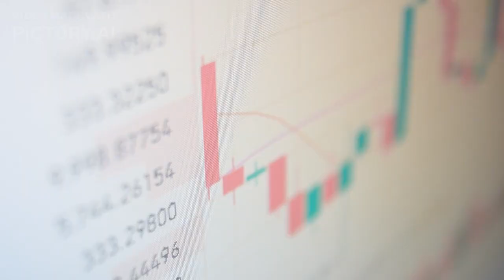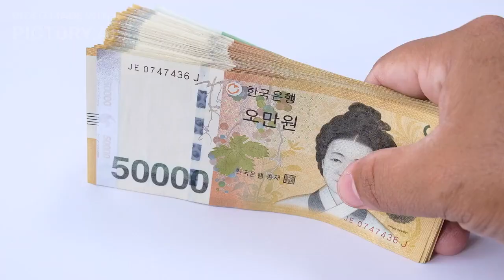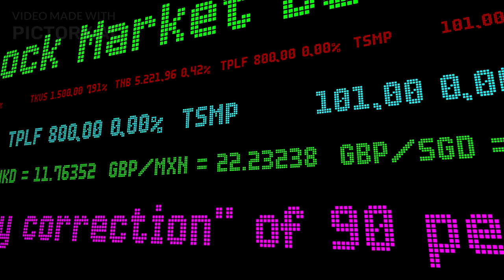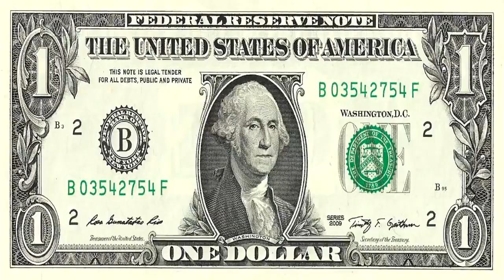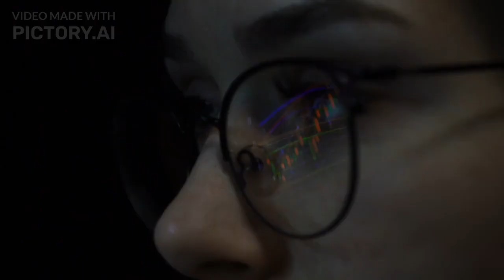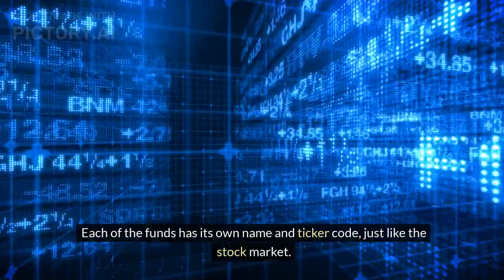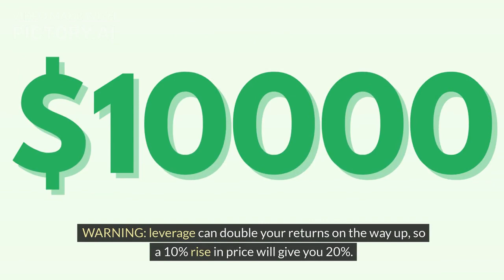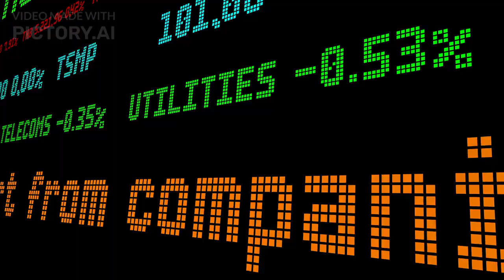Crypto market update March 2024 and how to avoid deepfake scams